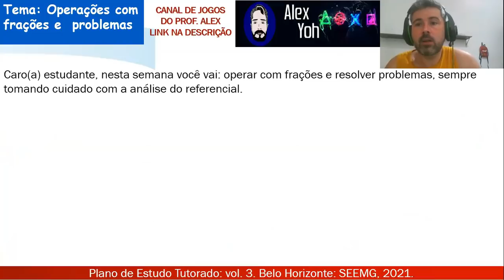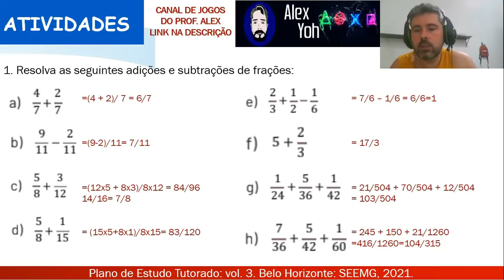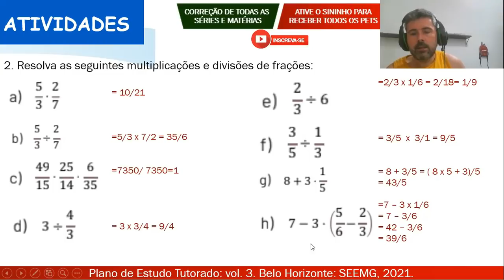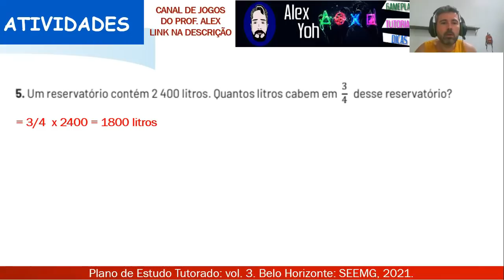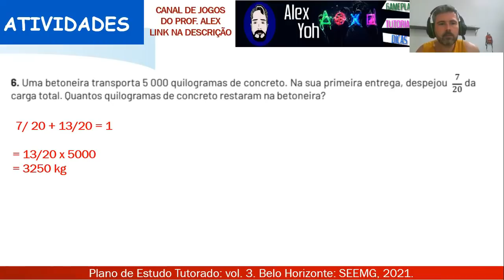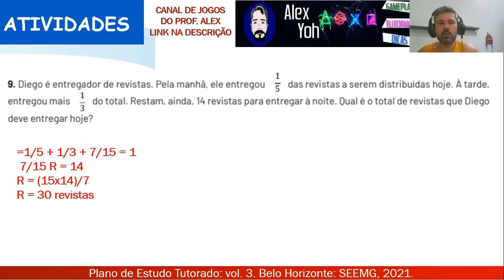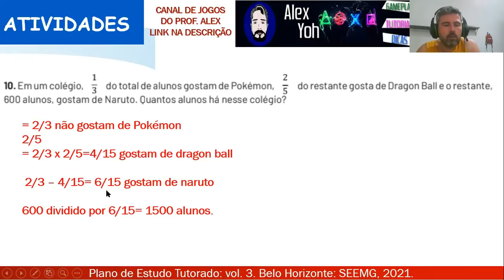Correção PET 3 (2021) - Matemática 6° ano (SEMANA 1) VOLUME 3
Neste vídeo eu faço a correção das Atividades da disciplina de MATEMÁTICA DO PET 3 2021 da SEMANA 1, VOLUME 3 do 6º ano do Ensino Fundamental.